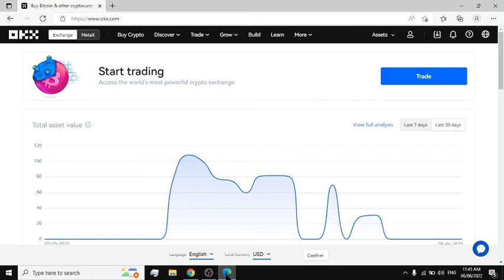How to claim LUNA 2.0 airdrop